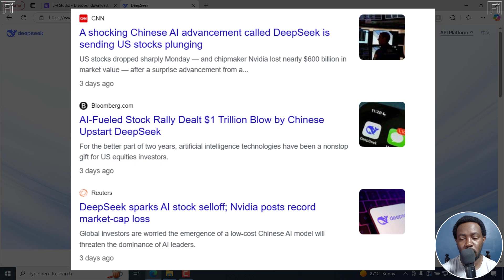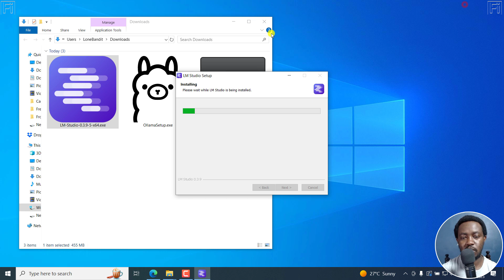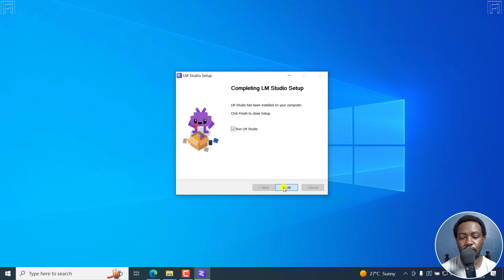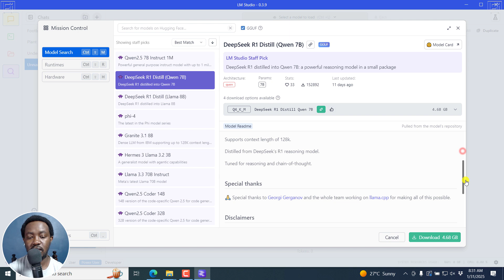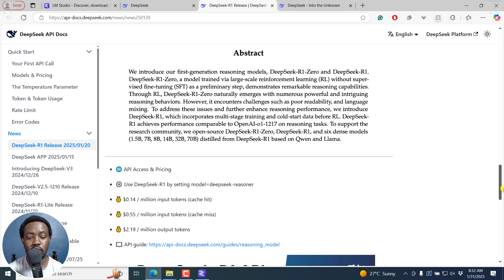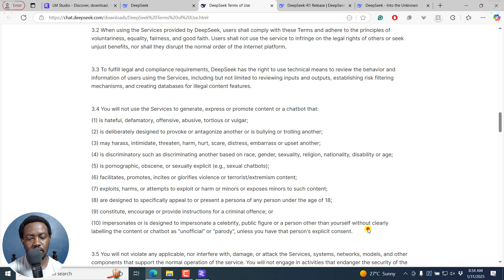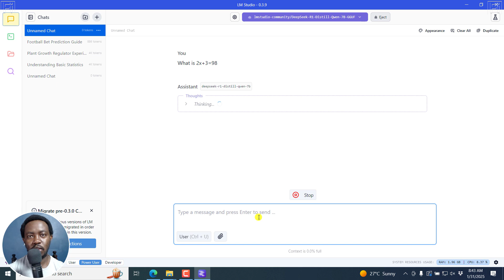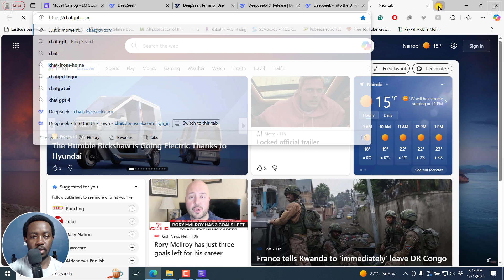How to Install and Run DeepSeek R1 Locally on Your PC - Step-by_Step Tutorial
In this tutorial, I'll show you How to Download, Install and Run DeepSeek R1 Locally on Your PC - Step by Step.